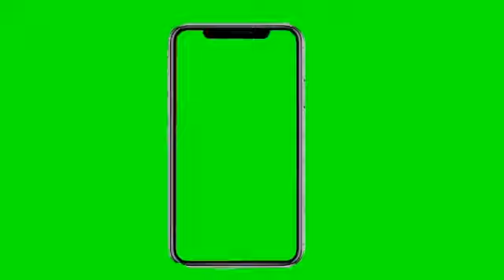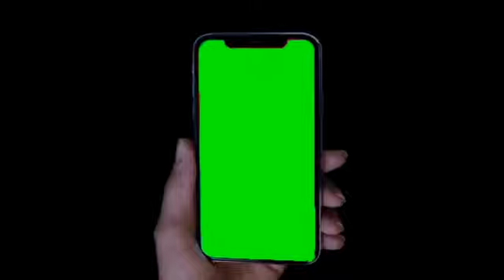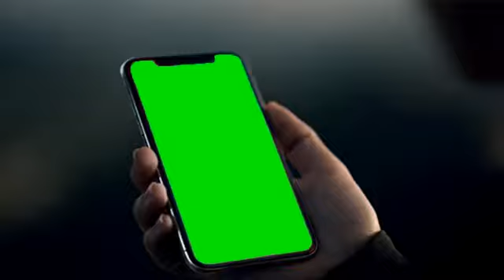ХРОМАКЕЙ набор 2